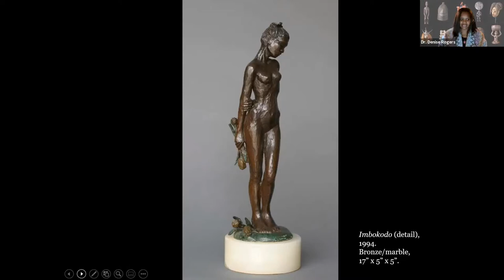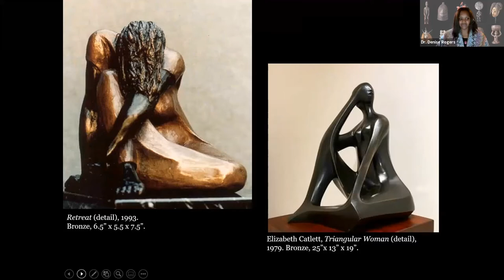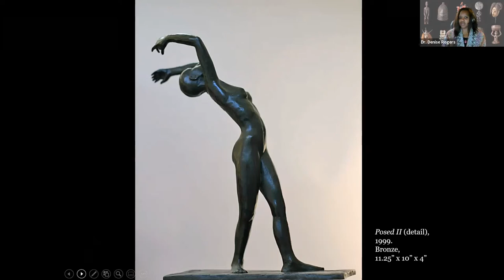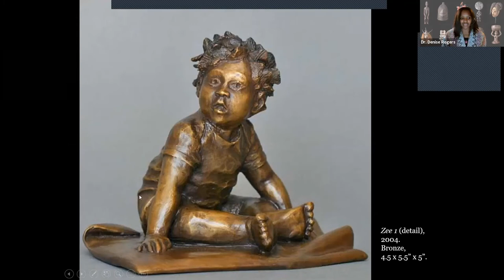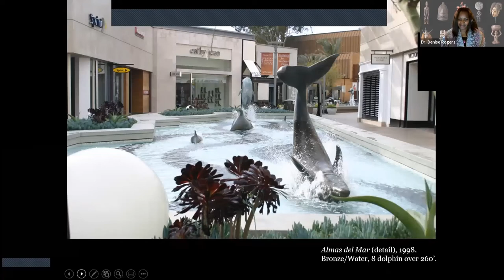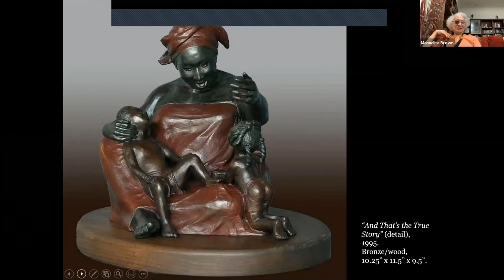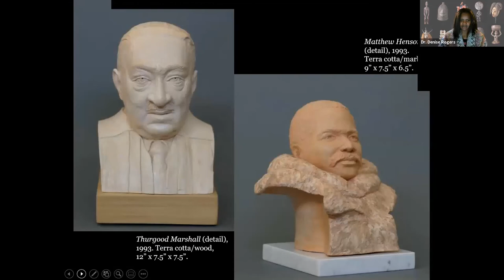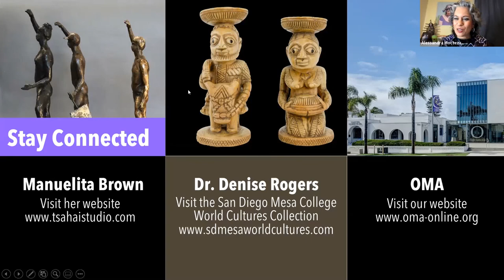In Conversation: Manuelita Brown And Dr. Denise Rogers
Join us for a virtual conversation with celebrated sculptor Manuelita Brown and art historian Dr. Denise Rogers of San Diego Mesa College as they discuss Brown’s artwork and influences in anticipation of her featured work in several exhibitions at OMA this season. Explore the story of a singular artist and learn about her philosophy on artmaking and process, diving deeper into the many connections her work weaves with both past and present through community-focused dialogue. This program will be hosted by Alessandra Moctezuma, curator of the upcoming exhibition Twenty Women Artists: NOW opening at OMA on March 13.